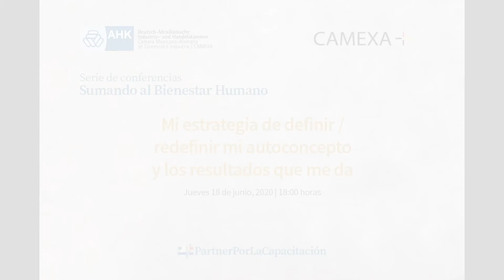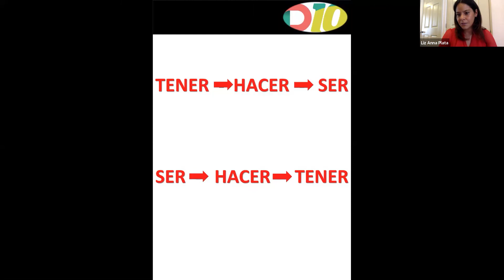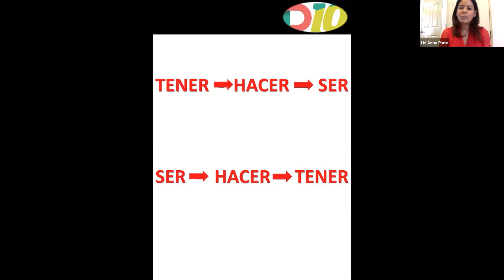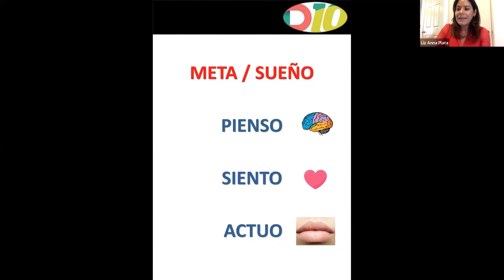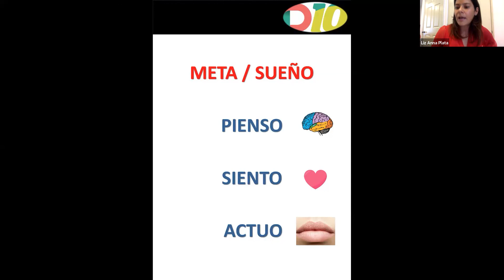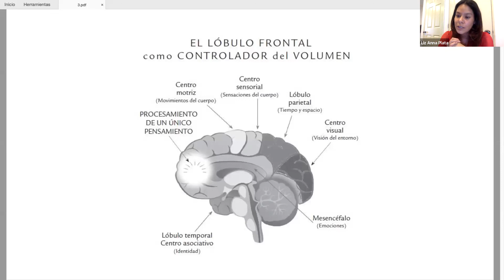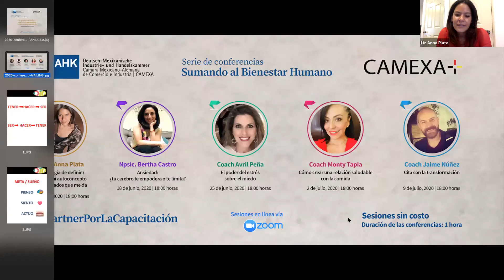Serie de Conferencias “Sumando al Bienestar Humano” | Primera sesión | 11 de junio de 2020 | CAMEXA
"Mi estrategia de definir/redefinir mi autoconcepto y los resultados que me da"
Liz Anna Plata
COACH TRANSFORMACIONAL CENTRO D10